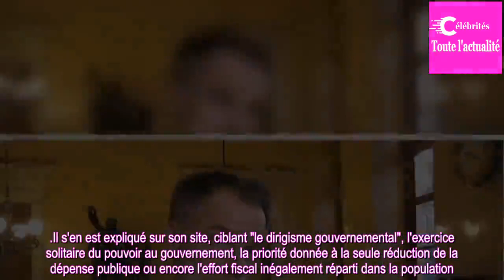Qui est Sébastien Nadot, le député exclu du groupe LaREM pour avoir voté contre le budget 2019 ?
PUNI - Le député LaREM de Haute-Garonne Sébastien Nadot a été exclu ce jeudi par son groupe parlementaire pour avoir voté contre le budget 2019, une ligne rouge pour le parti d'Emmanuel Macron. Un député au profil atypique, prof et historien, venu du Mouvement des progressistes de l'ex-PCF Robert Hu...